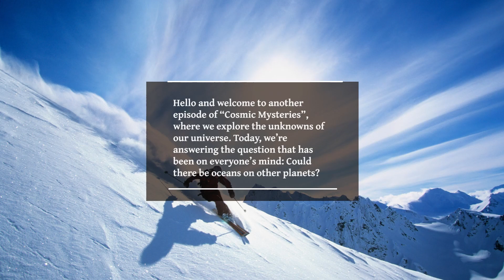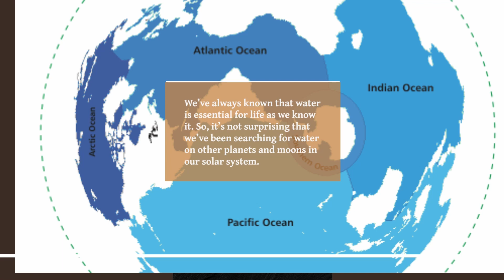Is there Water on Other Planets?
Fantasticano
Do other planets have water